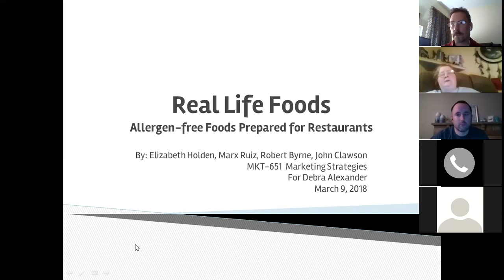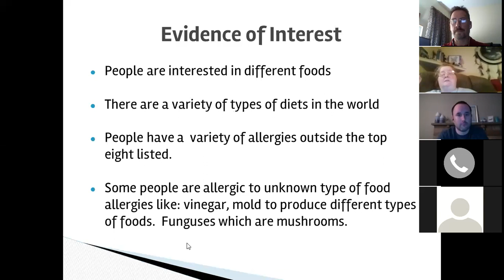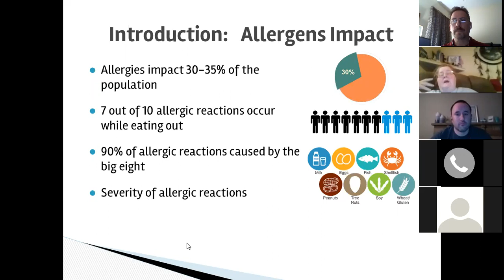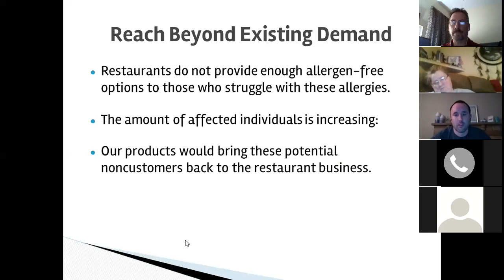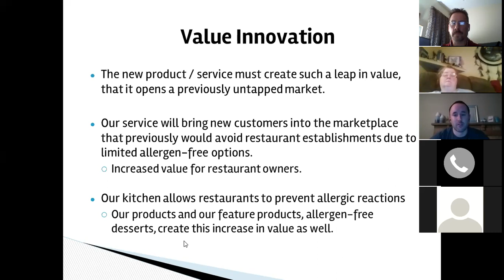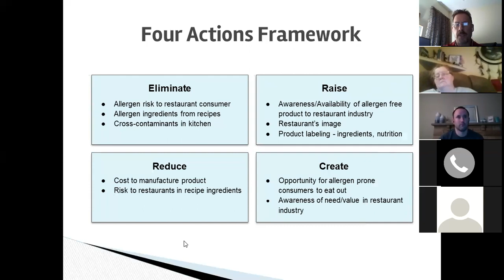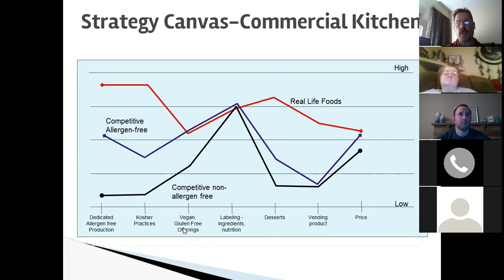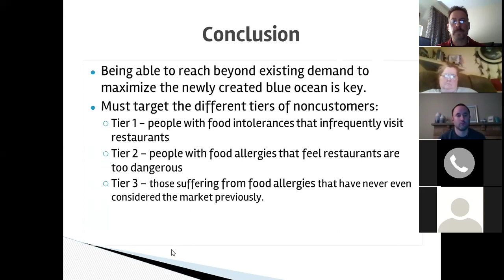Real Life Foods - A Blue Ocean Strategy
This presentation will introduce the viewer to Real Life Foods, a dedicated, allergen-free commercial kitchen whose business concept delivers a blue ocean strategy to the restaurant industry.

Presented by Elizabeth Holden, Robert Byrne, and John Clawson